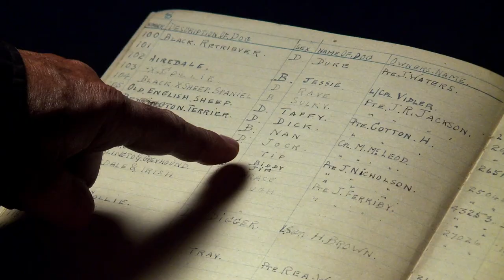How German U-Boats Pushed Britain To The Brink | World War 1 With Tony Robinson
As there was a stalemate in the trenches, both sides of the war looked for new ways to advance. The Germans came up with U-boats, fearsome submarines targeting the English forces’ supply lines with hopes of starving the troops on the front line.